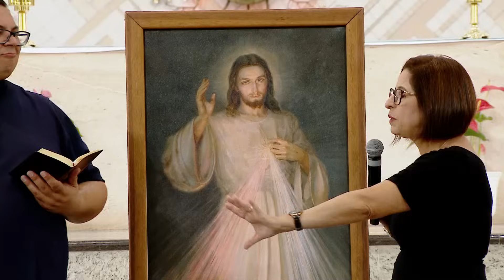Terço da Misericórdia - 17/11/2023